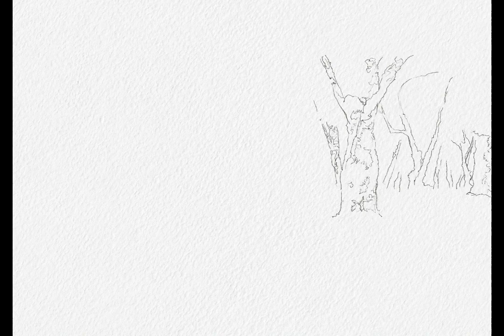現代日本名所図会 もりまち桜まつり Hokkaido Morimichi Sakura Festival Contemporary Ukiyo-e by digital painting